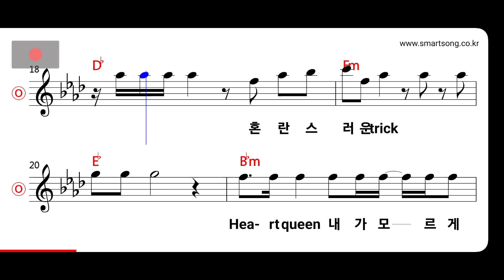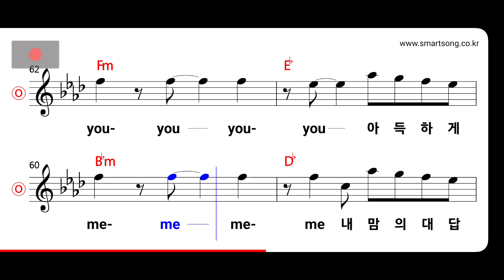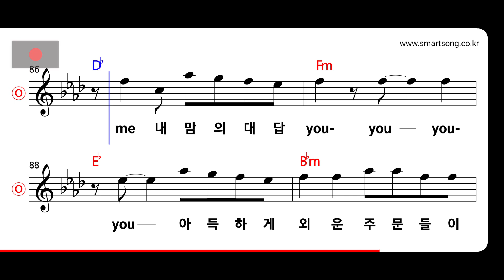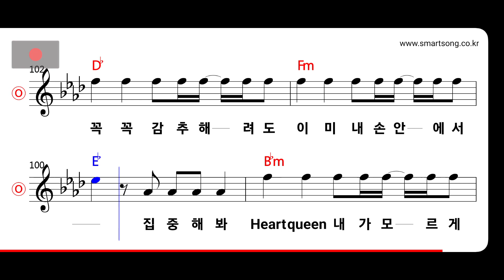소녀시대 - Trick MR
CPU : i5-4690
그래픽카드 : GeForce GTX 750
RAM : DDR3 8GB
편집 : 곰믹스